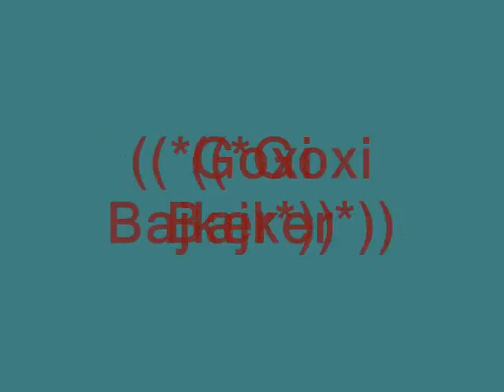(( *Samo za *Goxi Bajker*lično od MK Predatora Hegy *))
(( *Samo za *Goxi Bajker*lično od MK Predatora Hegy *))*( poklon za pravog bajkera i želim svim bajkerima braći velikoga srca dase druže i upoznaju od **Goxi Bajker*i Hegy Predatora *Srećno ))))))))))